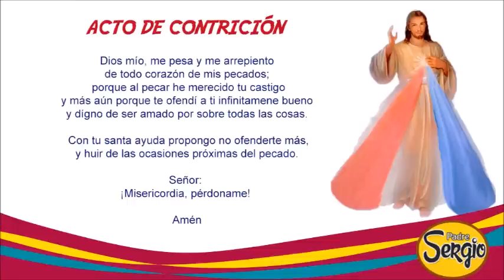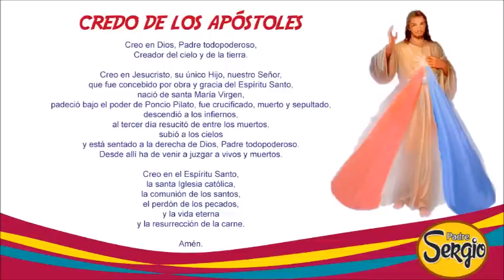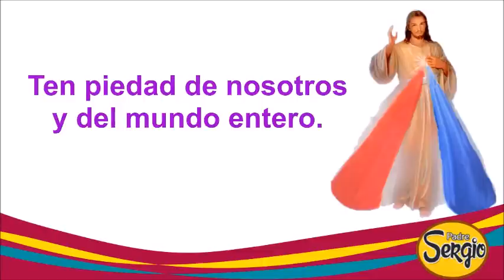Coronilla de la Divina Misericordia Martes 7 de Marzo del 2023